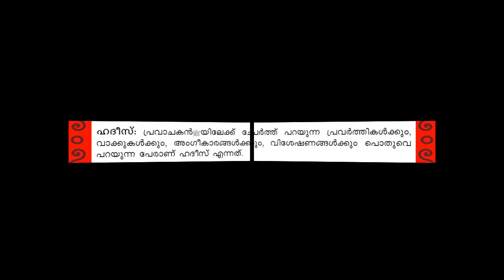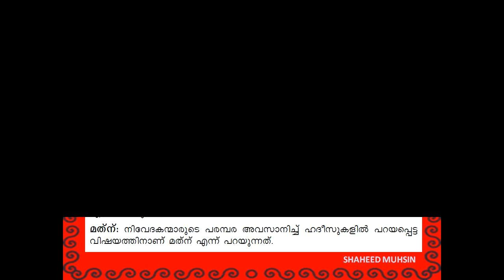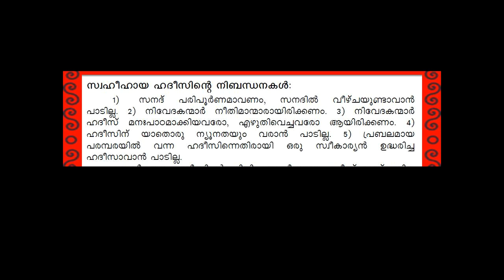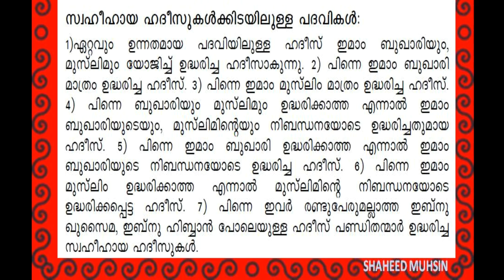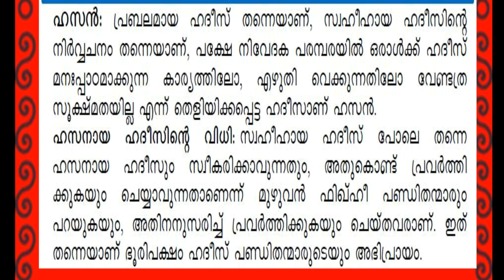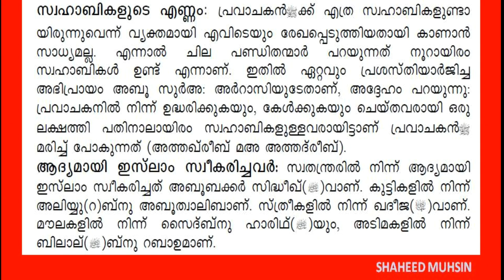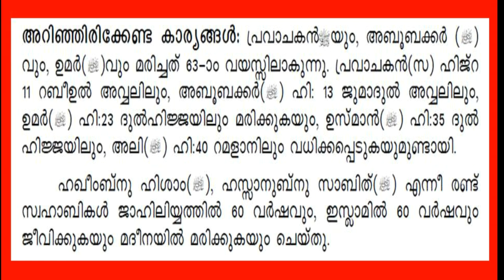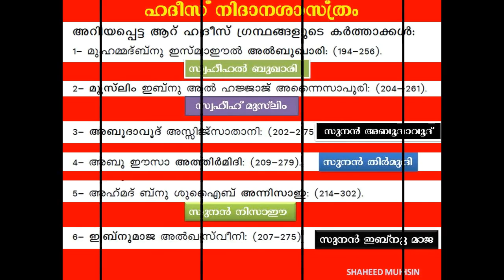ഹദീസ് നിദാന ശാസ്ത്രം എന്താണ് ഹദീസ് പ്രമുഖ ഹദീസ് ഗ്രന്ഥങ്ങള്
ഹദീസ് എന്ത് , മുഹദ്ദിസുകള്, സിഹാഹുസ്സിത്ത, 4 മദ്ഹബുകള്, സ്വഹാബികള് ആര്, താബിഉകള് ആര്,